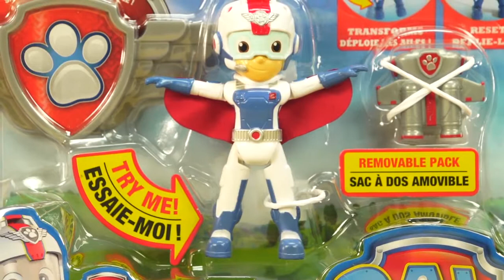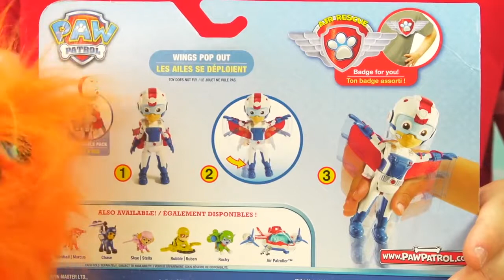PAW PATROL TOY REVIEW Air Rescue Ryder Air Patroller & Kids Adventure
Its a ruff ruff rescue with the PAW Patrol Air rescue Ryder and Air rescue pups in the Air Patroller! Take to the skies with the PAW Patrols Air rescue action pack pups and this NEW for 2017 high flying Air rescue Ryder. We love the PAW patrol on ToytimeTV and in this toy review episode we review Air Rescue Ryder. Bobby love the jet pack and Ryder wings. We even have Robo dog in the Air patroller and the other Air rescue pups in Our playtime adventure make just for kids. We also have Air rescue Chase with his glider, Air rescue Marshall, Air rescue Rocky, Air rescue Rubble, Air rescue Zuma, and Air rescue Skye. We unbox Air rescue Ryder using the magic of Toytimetv and then we have a fun pretend time adventure with him as he and the othrer Air rescue PAW Patrol pups rescue a little bird. Its fun for the entire family! We love the pawpatrol toys and hope you enjoy our pawpatrolepisode featuring this cool new toy from spinmaster. So who are the PAW Patrol? The PAW Patrol is animated cartoon on Nick jr Nickelodeon about a group of eight rescue dogs, led by a tech-savvy 10 year old boy named Ryder. They have fun adventures as the PAW Patrol. The heroic pups always beleive that "no job is too big, no pup is too small," work with each other to save the community in Adventure bay and around the world. Among the members of the group are Recycling pup Rocky, underwater pup Zuma, Rubble on the Double RUBBLE, Everest, Tracker, firedog Marshall, police pup Chase, and fearless Skye. All of the animals have special skills, tools and vehicles that help them on their rescue missions. Whether rescuing a kitten from a tree or saving a train from a rock slide, the PAW Patrol is always up for the challenge. Don't forget about a game of paw paw boogie too . On ToyTimeTV no job is to big and no pup is too small for our fun toy channel adventures.

PAW PATROL TOY COLLECTION VOL 2 Air Rescue Super Pups Karate Pups Cowboy Pups Clones and More

PAW PATROL TOY COLLECTION Paw Patroller Air Patroller Air Pups Super Pups PAW Terrain & Pup Vehicles